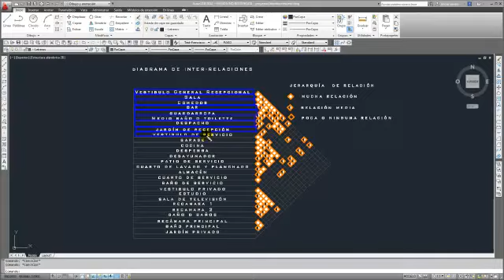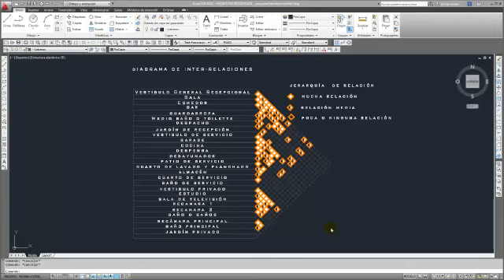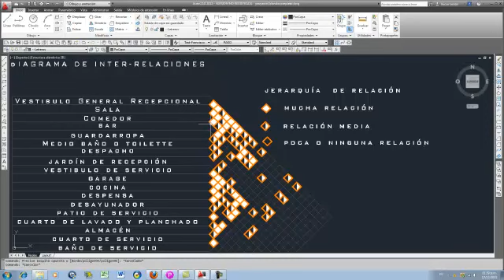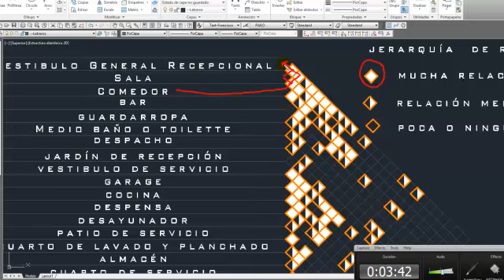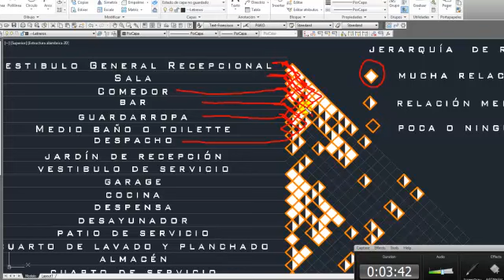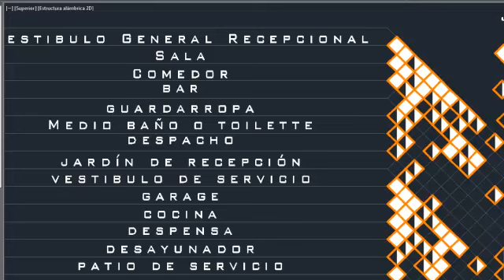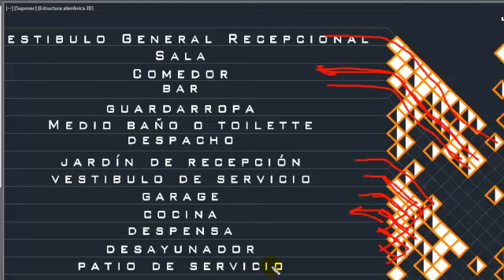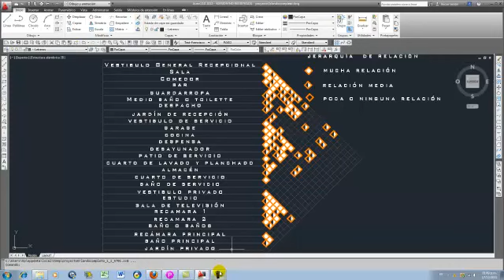V03-Cómo Inter-relacionar los Espacios Para Diseñar Una Casa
Cómo Inter-relacionar los Espacios Para Diseñar Una Casa, diagrama con información muy importante para que obtengas los mejores resultados en el diseño y construcción de tu casa.

Déjame adivinarlo...

Si tu respuesta es SI, me encantaría ayudarte a que tengas este tipo de resultados, y quiero darte una sesión de asesoría completamente GRATIS.

Rigo Salgado
Arquitecto, Constructor y Asesor de Proyectos